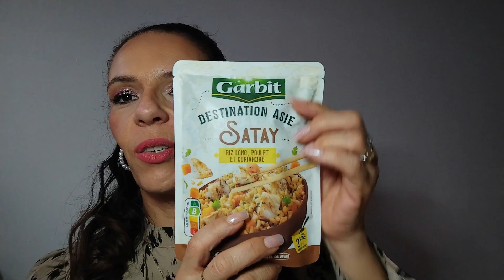ULTIME DEGUSTABOX DE L'ANNEE!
4 VIDEOS PAR SEMAINE

⚠ LIENS PARRAINAGE  ⚠

☼ Qui suis-je ?

Je m'appelle Béatrice née le 16 MARS 1972
Je suis maman de 3 gars et mamie d'une petite-fille
Je filme mes vidéos avec : Mon Samsung FE 20 5G
Je monte mes vidéos avec le logiciel Filmora

Vêtements  : MORGAN

♡ LOVE ♡
bea
 with Wondershare Filmora